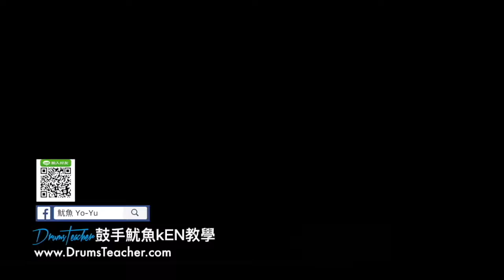【爵士鼓手魷魚kEN®】2017-03 🎵演出😀 ( uptown funk-bruno mars by 主唱黑扭.阿如；飛魚音樂餐廳-小飛魚樂團 ) Drum Cover